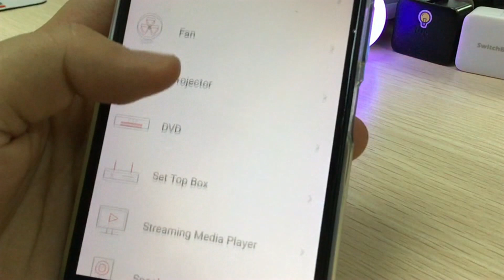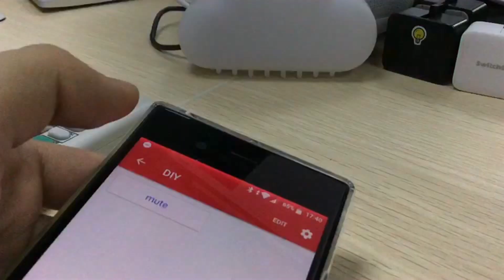SwitchBot Hub Plus | How to Customize Your IR remote with SwitchBot Hub Plus?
Besides smart learning with 1 click, you could also mimic any IR remote button by using Customize Mode (for known appliance types, with best Alexa, Google Assistant, IFTTT experience), or Others Mode (for any appliance).